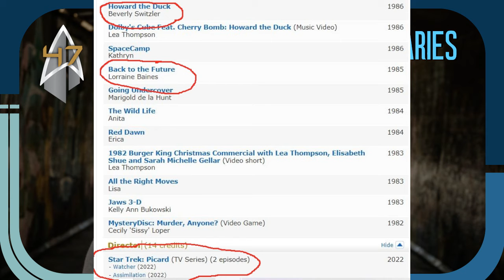Highway 47 Productions Presents: Star Trek Picard Commentaries – 2x04 "Watcher"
This is a podcast and it is audio only. To enjoy: Fire up Star Trek Picard, press play on this recording, and then press play on the episode at the correct time! Pretend we're in the room with you! It's okay, we wish we had friends too. This recording is set up to synchronize with Star Trek Picard Episode2x04 "Watcher".  In order to synchronize your copy, press the play button at the exact moment we count down to zero. Hopefully it'll work with every edition of this episode, but we can't guarantee it. Thanks for listening! Look for new

Highway 47 Productions is a half-cocked effort by a handful of old nerds with day jobs. This commentary and similar works by Highway 47 Productions are original works, copyrighted by its creators, all possible rights reserved.

Highway 47 Productions is, in this episode:
Dracofunk - editor, commentator
Shaggy B - MC, commentator
Scrodrick - commentator

If you are interested in joining a future Highway 47 commentary, let us know! We could use another one or two commentators on a few episodes.

Star Trek Picard is a registered trademark of Weed Road Pictures, Escapist Fare, Roddenberry Entertainment and CBS Television Studios.

No content created or associated with said trademark appears in this recording. We encourage you to watch and enjoy Star Trek Picard on Paramount Plus, on DVD, Blu-Ray, or through any other legal means -- it's a great show!

Theme song for this episode:
Drunk With You
The Spin Wires T
he Spin Wires EP

Highway 47 Rates
ShaggyB - 7.25
Dracofunk - 7.5
Scrodrick - 7.5